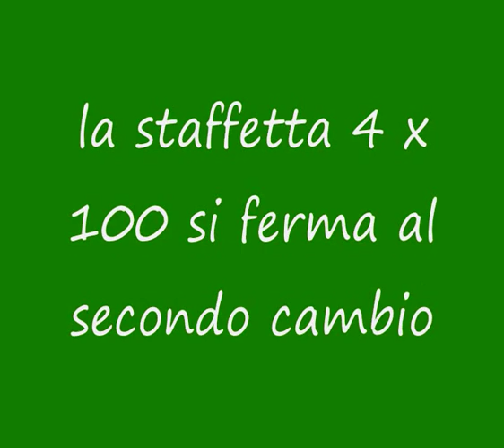1996 Olimpiadi di Atlanta 4x100 metri